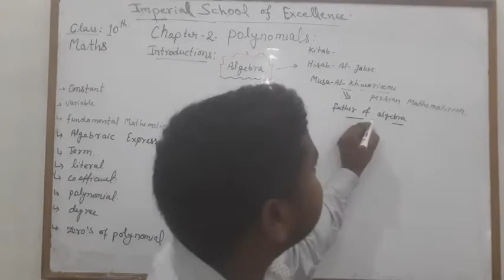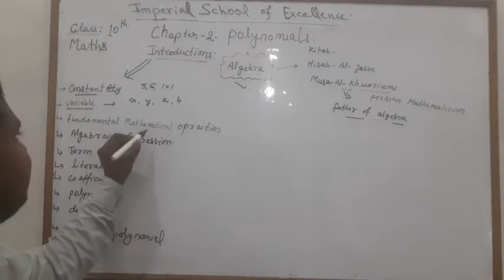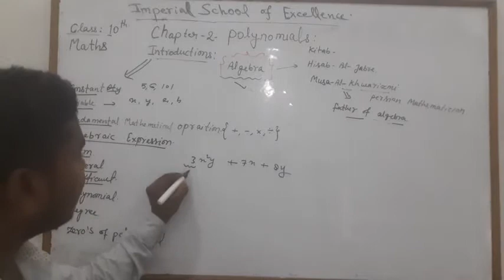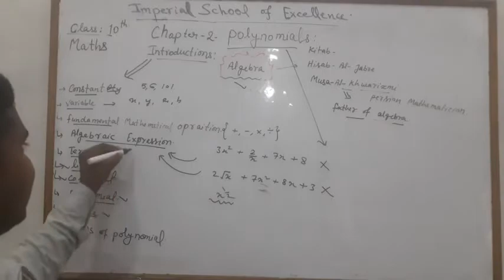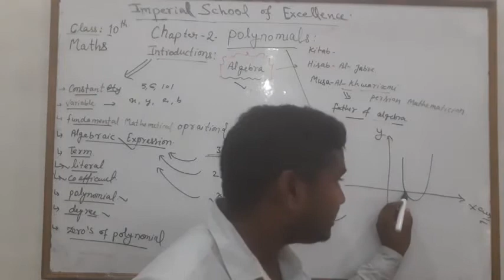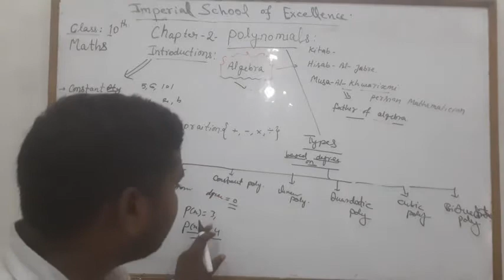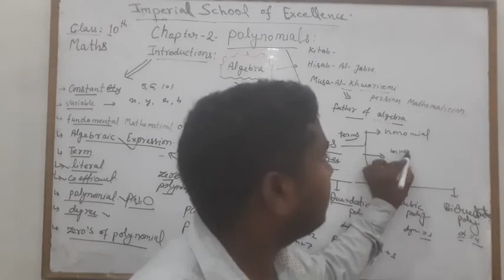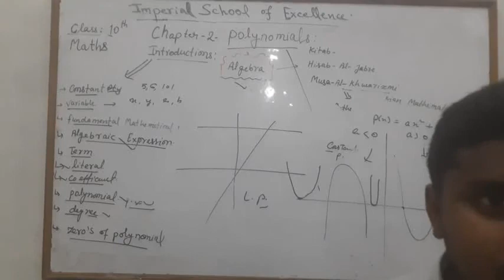Class 10th Maths ch.2 polynomials part-1